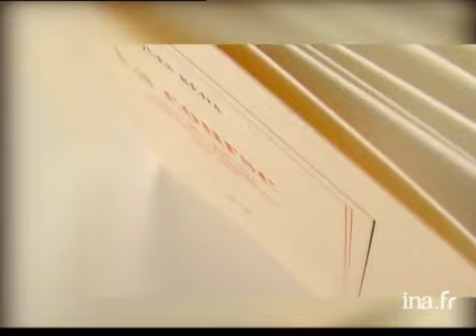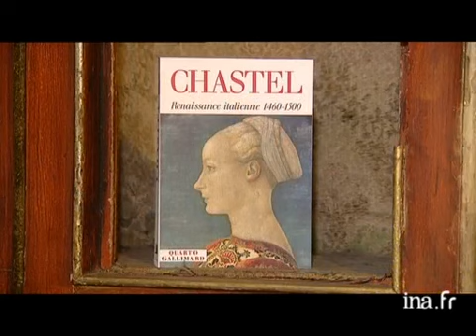André CHASTEL : renaissance italienne 1460-1500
22 mai 2000
A la terrasse du restaurant San Giorgio à Turin, Olivier BARROT lance une semaine italienne d'émissions consacrées à la littérature transalpine. Sur des bancs titres de reproductions de tableaux de la Renaissance, BARROT présente le livre d'André CHASTEL "La Renaissance italienne 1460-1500" paru chez GALLIMARD. Images d'archive INA